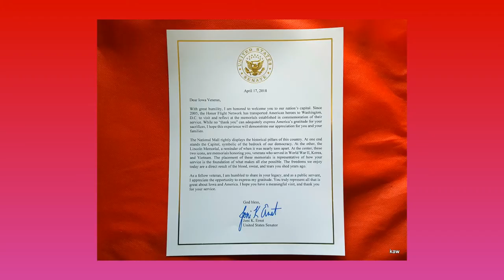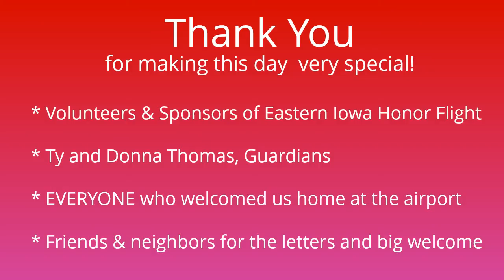Eastern Iowa Honor Flight 31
This video documents the sights two Veterans of the US Military, Gary Thomas and Keith Williams, enjoyed on a trip made possible by Eastern Iowa Honor Flight.

Gary and Keith were high school classmates and graduated from Lime Springs (IA) High School in 1955.

Gary joined the Navy and some time after his Honorable Discharge joined the Army. After that, he served in the Army Reserves and was called to participate in Desert Storm.

His career was teaching in extreme northeast Iowa (New Albin and Lansing). He has taken time to be very active in the VFW ---while also being the primary mower-of-lawns in New Albin.

Keith took a four-year break from college to serve in the Air Force.

He finished college, eventually, with an engineering degree. He worked for E.F. Johnson Co. in Waseca, MN, and Rockwell Collins in Cedar Rapids, IA, where he lives.